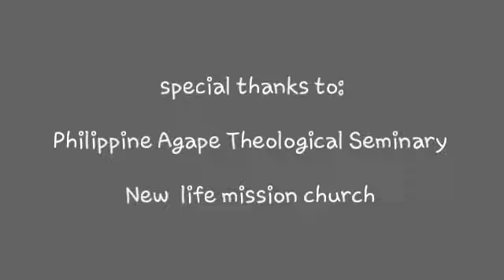Day 5 preparing for mission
Cambodia mission ( Agape )